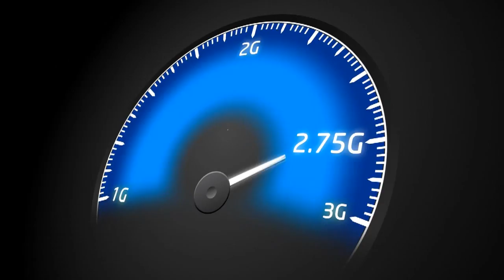Videocon Telecom Young Manch 3: Guru nanak college, Yamunanagar